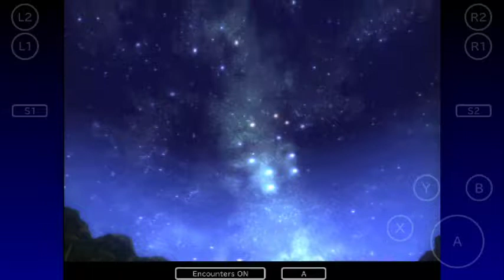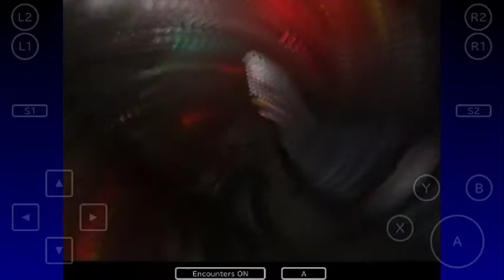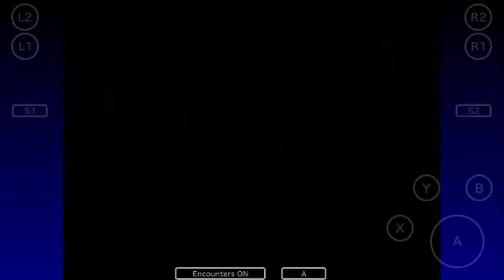Final Fantasy VII Playthrough 3 -Meeting Tifa